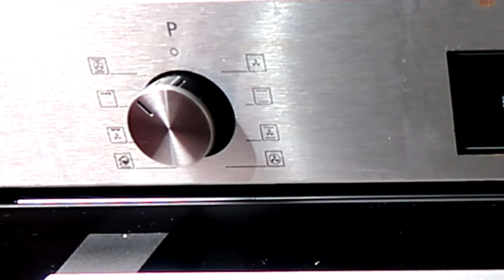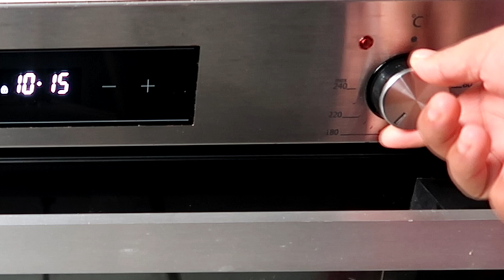Pescado Envuelto Al Horno Receta Completa | Chef Naye